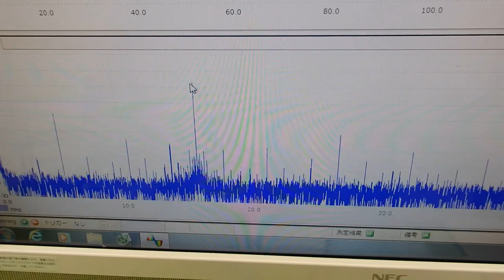音圧測定装置：超音波テスターを利用した実験動画 ultrasonic-labo